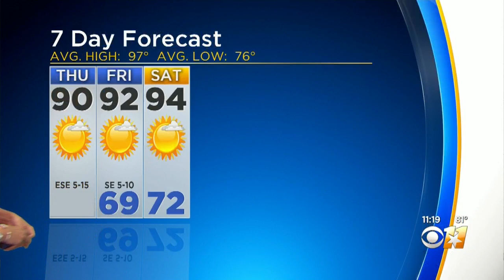Anne Elise Parks' Weather Forecast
The cooler temperatures continue Thursday before North Texas starts to warm up again going into the weekend.